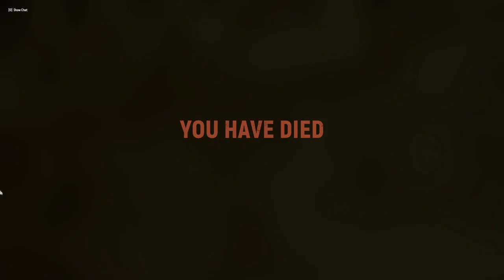Armor Tank Guide & Tips | Hell Let Loose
Here is a Tank Guide for the Armor Class in Hell Let Loose.
This guide will show you the basics of driving, gunner & periscope positions in the armor unit as well as a few tips and tricks.

I'll also be uploading some game play videos from time to time.